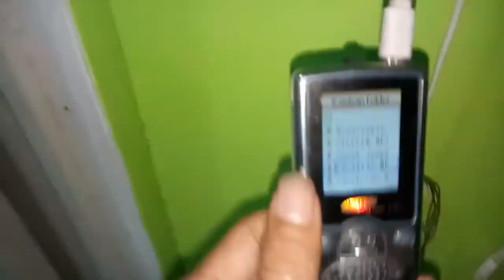Trucukan || Terapi mandi malam dalam proses pemasteran burung trucukan/crucukan/jogjog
Terapi mandi malam untuk proses awal pemasteran burung trucukan